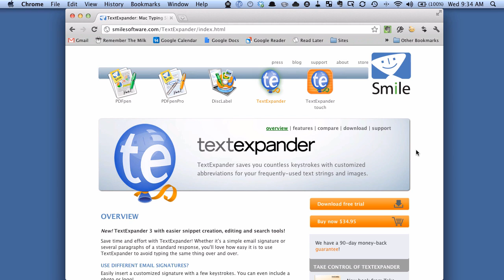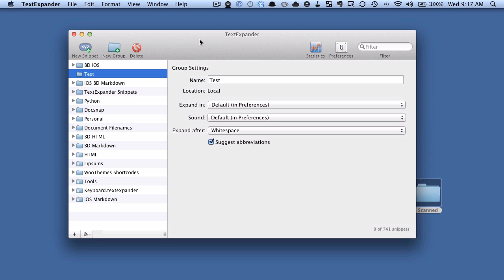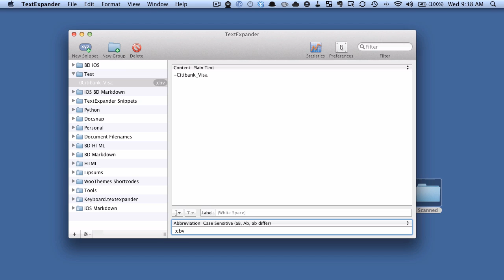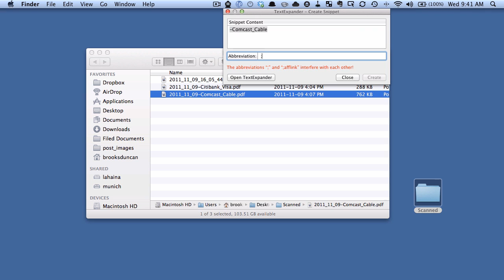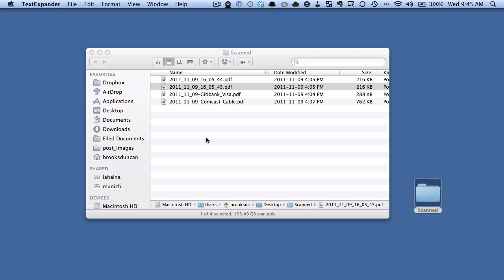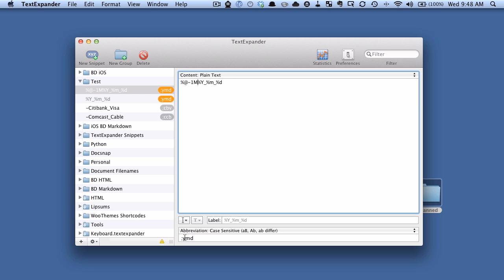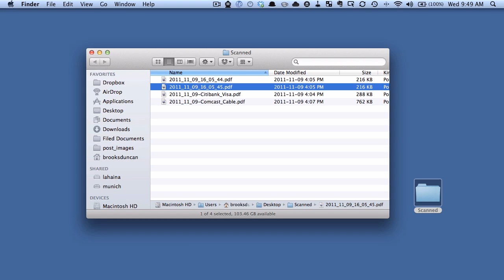Quickly Rename Paperless Files With TextExpander Or Breevy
- When going paperless, you spend a lot of time typing in file names. A text expansion tool like TextExpander on Mac or Breevy on Windows can hugely speed things up.